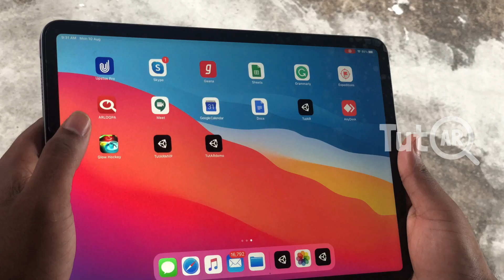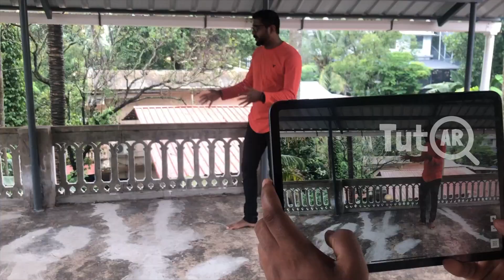How to conduct Augmented Reality (AR) Classes using TutAR app | Solar System | Behind the Scenes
We are excited to announce the early access program to our new platform, TutAR, aiming to upgrade your conventional classrooms with Augmented Reality, to act as the perfect tool for any teacher to educate better, with our vision for an immersive experience, no matter where you are.

to see for yourself, and upgrade your classrooms.